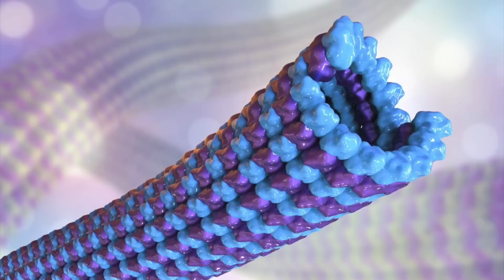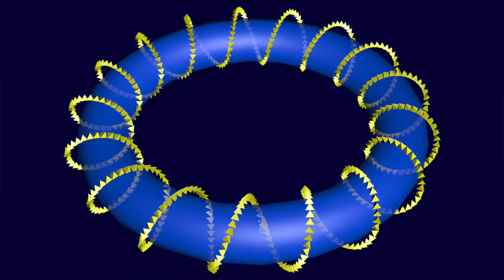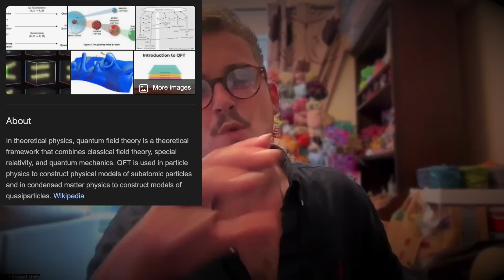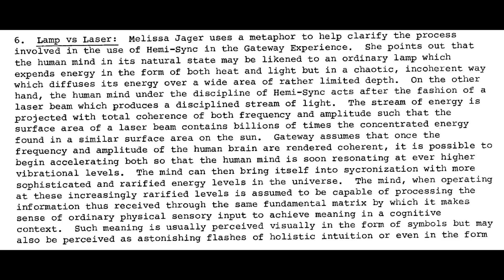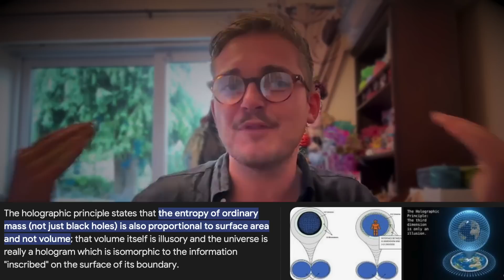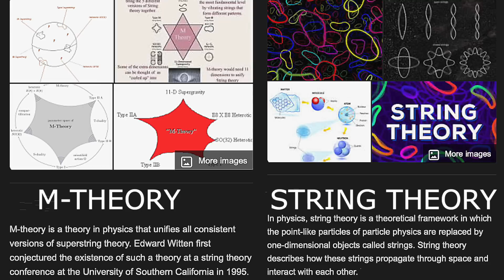Microtubules: Your Bodies Psychic Architecture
Microtubules, our mysterious micro-cellular architecture that interacts with Quantum Fields, could this be the key to non-locality and psychic phenomena? Lets explore!

Gain Early Access to Content & Our Private Discord Server